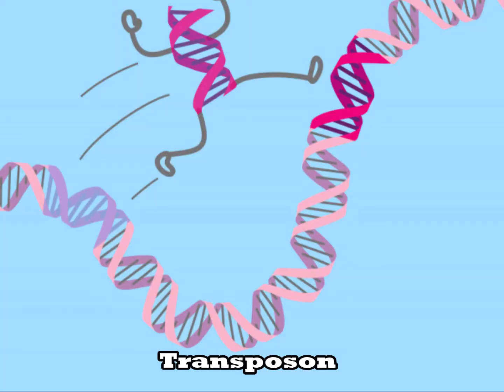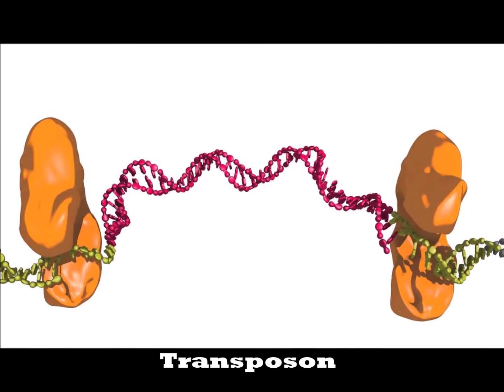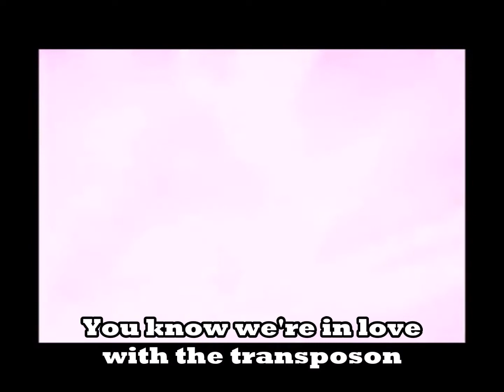The transposon song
this song is just for fun :)